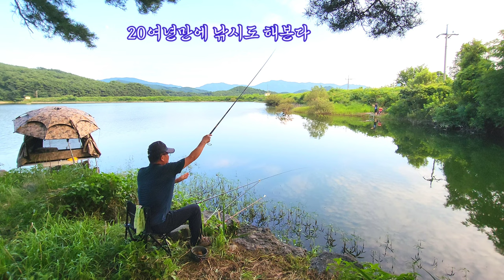시한수 읊어 보고 싶은 그림같은 곳 / 동네분들만 아는 비밀 정원 / 캠핑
호반의 벤취와 소나무숲이 어우러진
비밀의 호숫가 에서 캠핑 하고 왔습니다
물안개 피어오르는 아침이면
수채화 같은 풍경이 발걸음을 멈추게 하는곳
그곳은 꿈결 같은 곳이다